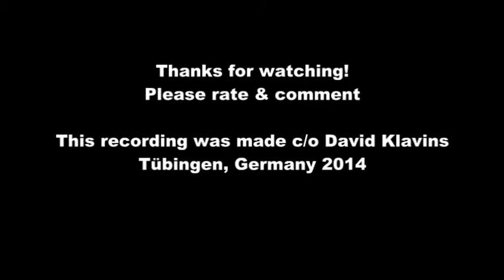Up Where We Belong played on "The Giant"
Pianist & Singer NEO playing the fabulous "Giant", the biggest piano in the world built by mastermind piano manufacturer David Klavins who assisted the recording.

The backing track was added for a little extra spice but the richness of the sound and its unique timbre (especially in the higher and lower octaves) speaks for itself.

This is NEO's humble rendition of a movie classic flamboyantly performed on The Giant (Native Instruments sampled and rebaptized Klavin's masterpiece).